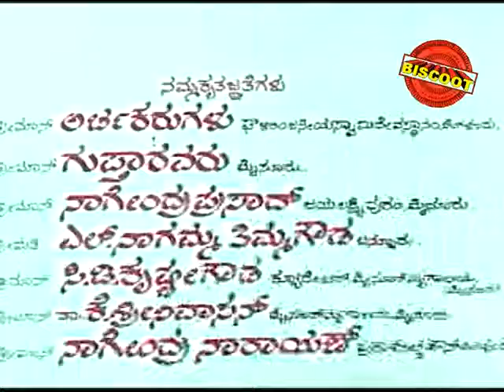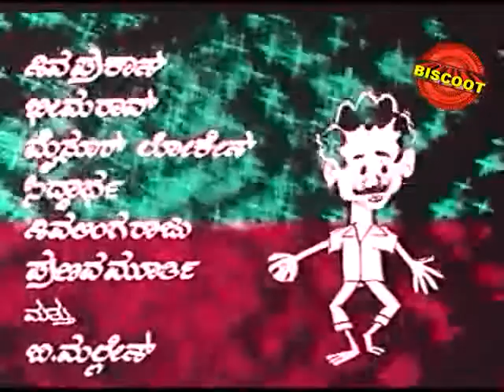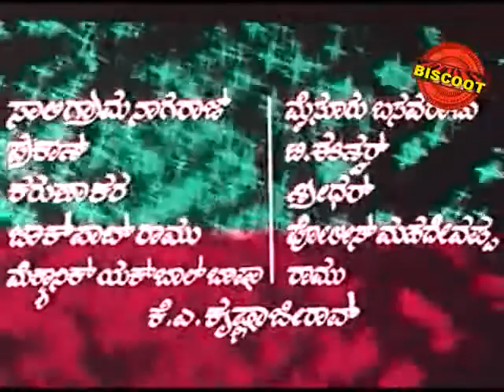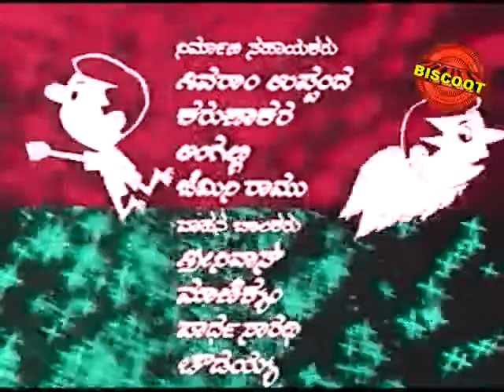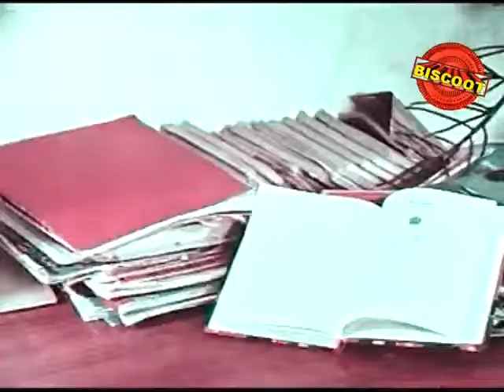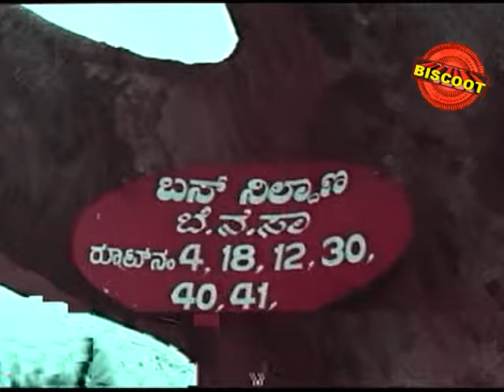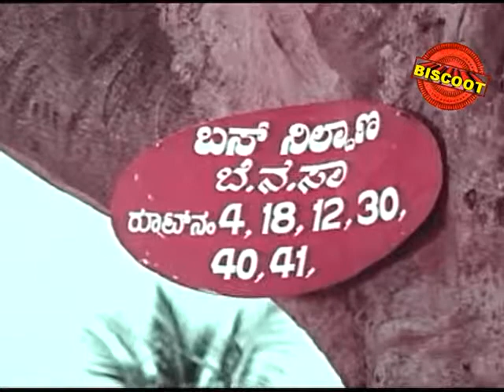Gayathri Maduve 1983 : Full Kannada Movie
Watch Full Kannada Movie Gayathri Maduve release in year 1983. Directed by Lakshman ,produce by B Mallesh music by Sadhu Kokila and starringAshwath, Rajan Nagendra, Ambika We are uploading fresh Kannada Movies regularly.